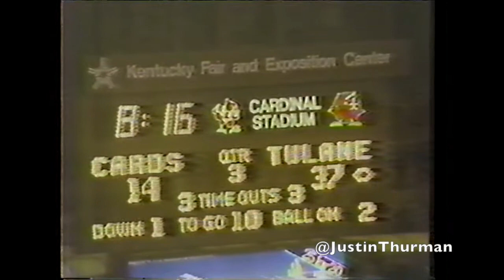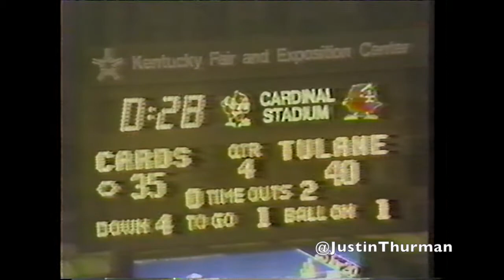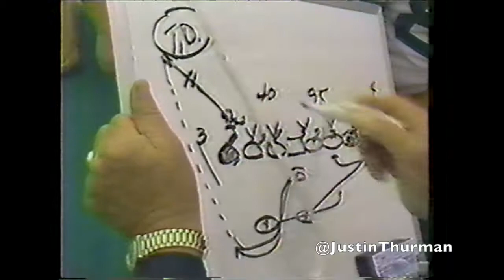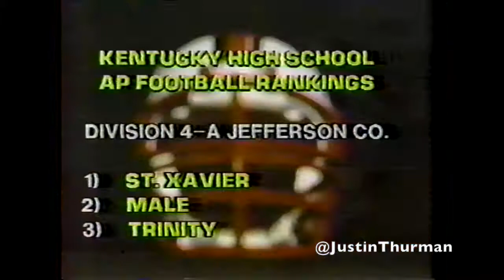The Howard Schnellenberger Show | Louisville Cardinals football